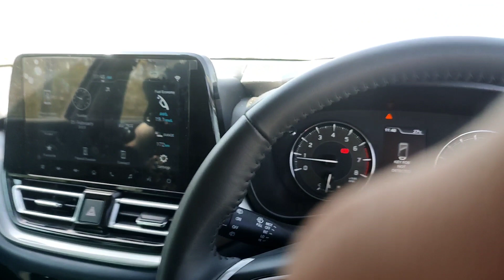This is how my New Age Baleno got crashed | अपनी नई बलेनो को नज़र लग गई 🥺